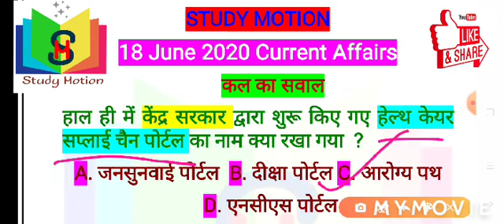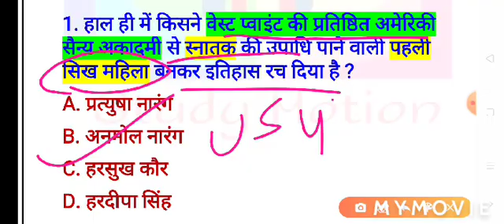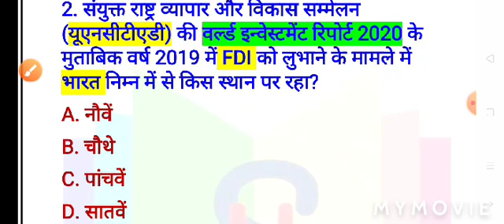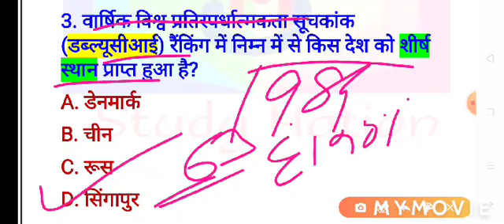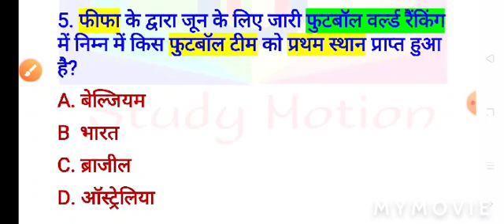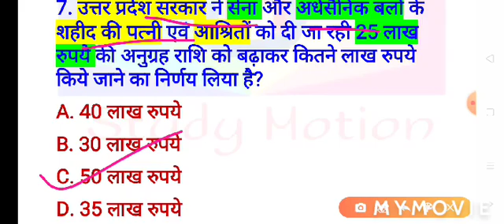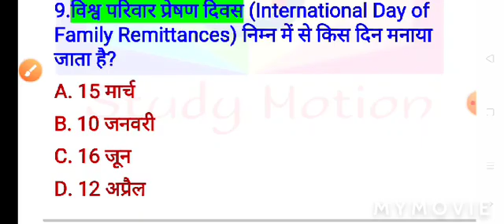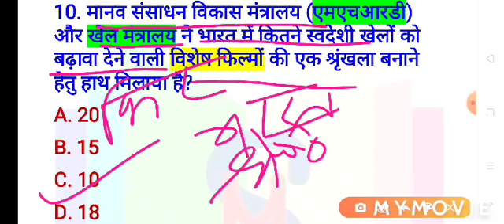18 June 2020 ll Current Affairs ll पूरे विस्तार से ll By-Dev sir